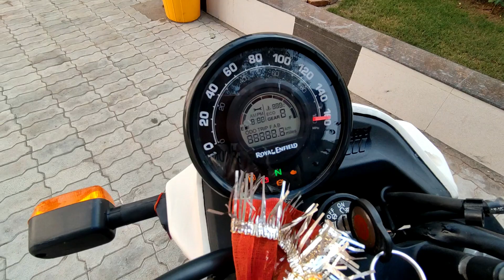Royal Enfield Scram 411 Detailed Ownership Review | ऐसा क्या ख़ास हैं | Made for Motorcycle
Royal Enfield Scram 411 Ownership Review | ऐसा क्या ख़ास हैं | Made for Motorcycle

Helmet i use

Action camera

About Scram-411
Royal Enfield Scram 411 is a adventure bike available at a starting price of Rs. 2,02,923 in India. It is available in 3 variants and 7 colours with top variant price starting from Rs. 2,08,593. The Royal Enfield Scram 411 is powered by 411cc BS6 engine which develops a power of 24.3 bhp and a torque of 32 Nm. With both front and rear disc brakes, Royal Enfield Scram 411 comes up with anti-locking braking system. This Scram 411 bike weighs 185 kg and has a fuel tank capacity of 15 liters.

The Scram 411 is Royal Enfield's latest offering. It's priced at Rs 2,03,085 (ex-showroom Chennai) and available in 7 colours with the asking price ranging from Rs 2.03 lakh to Rs 2.08 lakh.

The Scram 411 borrows its styling cues from the Himalayan. It gets a round headlight although the unit looks a tad different with the cowl and the bezel. The frames that connect the tank to the headlamp unit on the Himalayan is eliminated on the Scram. Even the jerry can holders have made way for the small tank shrouds.

It's powered by a 411cc BS6 engine which develops a power of 24.3 bhp and a torque of 32 Nm. The Scram 411 is equipped with front and rear disc brakes, and gets an anti-locking braking system. It rolls on 19-inch front and 17-inch rear spoked wheels wrapped in dual-purpose rubber.

On the feature front, the Scram 411 gets a halogen headlight flanked by bulb indicators and gets an LED taillight. It also features a single-pod instrument cluster with a speedometer, odometer, tachometer, trip meter, fuel level indicator and other readouts. Royal Enfield will offer the tripper navigation pod as an optional accessory. Unlike the Himalayan, the Scram 411 gets a single piece seat and comes sans a rear luggage rack.

Royal Enfield offers the Scram in seven colour options: Graphite Red/Yellow/Blue, Blazing Black, Skyline Blue,White Flame and Silver Spirit.

Royal Enfield has launched the Scram 411 in India and it competes against the likes of Yezdi Scrambler and the Yezdi Adventure as well. Moreover, it’s also an affordable alternative to the Royal Enfield Himalayan.

Good Things

Looks really cool
Easy & comfortable to ride in the city
It works off-road too

Misses out of switachable ABS
Doesn't get USB charging
No LED lights